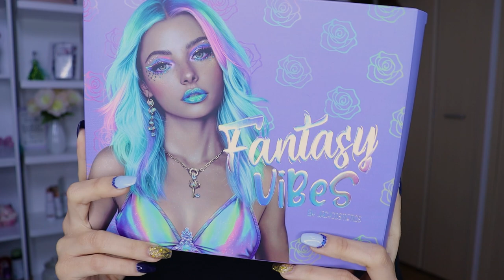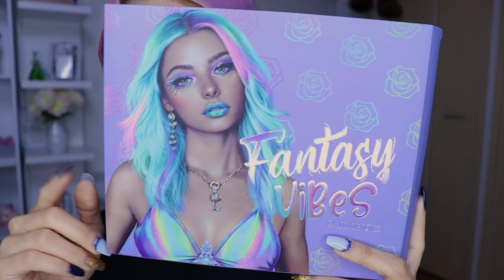PROBANDO NUEVA PALETA DE JACYCOSMETICS MAQUILLAJE EN TONOS CELESTE Y AMARILLO 2021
🌸bienvenida

       🌻TIENDAS FAVORITAS